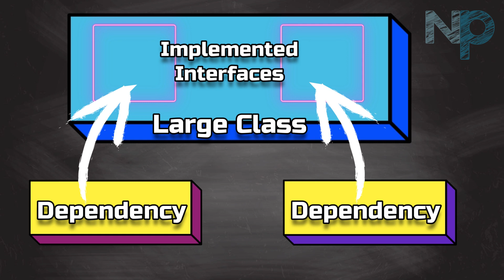ISP: Build Better Code & Teams 🚀💥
In this video, we're going to explain Interface Segregation Principle (ISP).
You can apply the very same principle to your self improvement, level up your software engineering skills, value and team topologies!